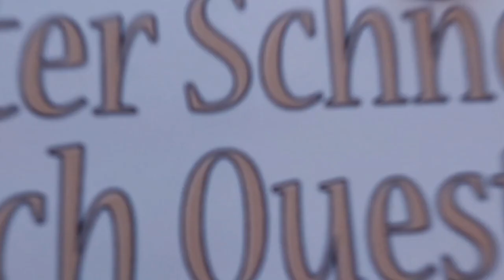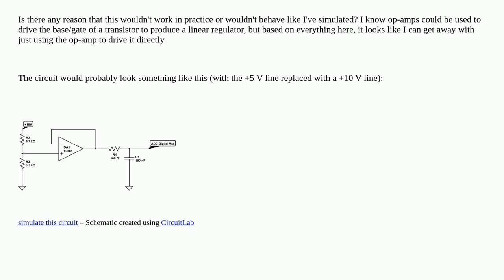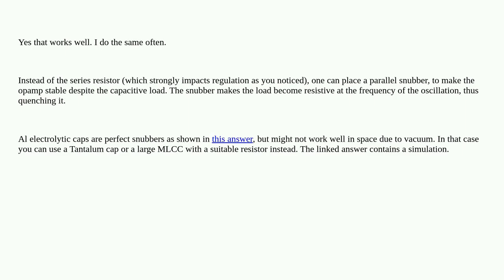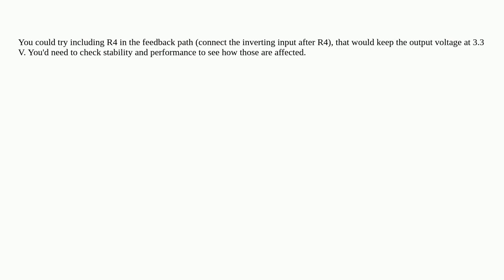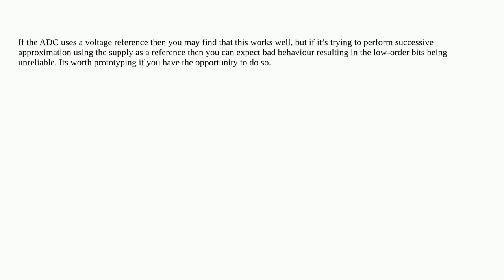Electronics: Using an op-amp to produce a low-current voltage rail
Using an op-amp to produce a low-current voltage rail

A special thanks goes out to the community

  analog operational-amplifier voltage-regulator